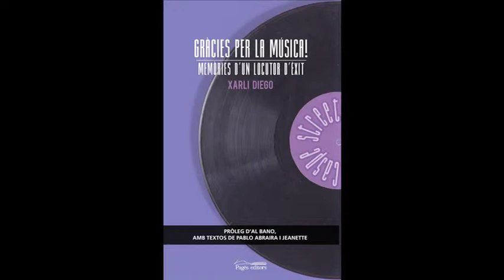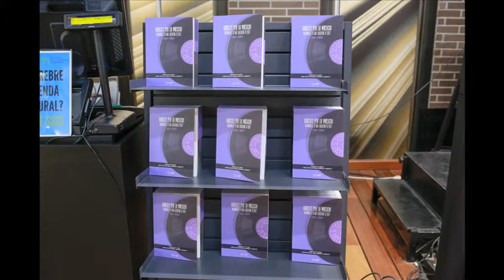“Gràcies per la música” és el llibre del comunicador Xarli Diego